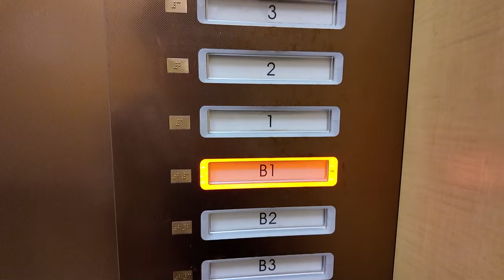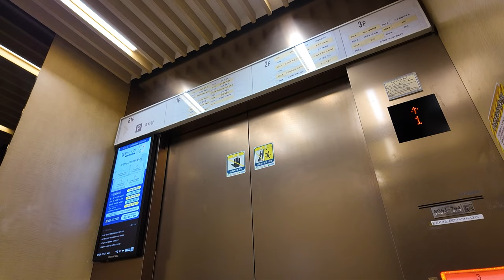아주아주 가로로 기다란 터치식 버튼? | [엘리베이터 탑사기] 부산광역시 해운대구 우동 해운대아이파크 상가 현대엘리베이터 SSVF7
부산 해운대 마린시티 중에서 두번째로 높은 아파트, 해운대아이파크의 상가 건물 전용 엘리베이터를 시승했습니다.

해운대아이파크의 상가는 규모가 큰 C1동, 아랫쪽의 C2동(판매동) 이렇게 두개의 동으로 되있는데, 그중 이번에는 C2동의 엘리베이터를 시승했습니다.

▷승강기 소개
상가 전용 엘리베이터는 현대엘리베이터의 무기계실(MRL) 기종인 2011년식 SSVF7를 운용중입니다. 티센크루프엘리베이터 기종으로 갖춰진 아파트 쪽과는 전혀 다른 업체의 제품이 설치됐습니다.

유독 돋보이는 부분은 터치식 버튼입니다! 특히 카 안의 행선버튼의 경우 매~우 기다란 직사각형 형태로 되있어서 희소성의 가치가 있습니다. 또한 승장 위치표시기는 LED전광판에서 볼법한 형태로 되있었습니다.

디자인은 확실히 훌륭했습니다. 연식이 13년이나 되었기에 세월의 흔적은 있지만, 설치 당시에는 정말 우월한 디자인이었겠죠? 속도는 105m/min의 적절한 속도로 운행되고 있습니다.

▷부가설명
지하2층 이하는 현재 운행을 하지 않고 있습니다.